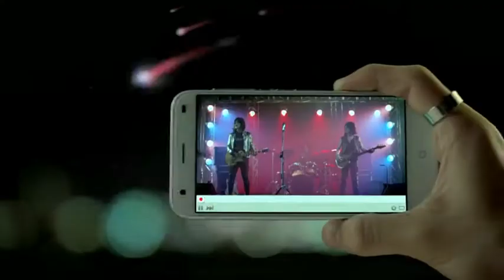Christopher Gerber - Show reel Actor 2018 -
Christopher Gerber
Actor and music film composer
Show reel 2018